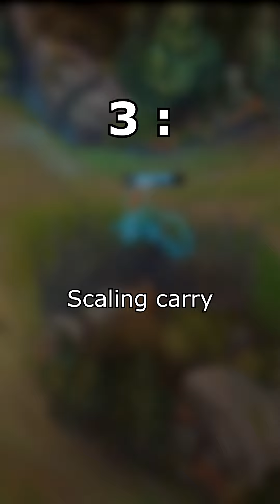The 5 Best toplaners to get a pentakill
rip ghost reset